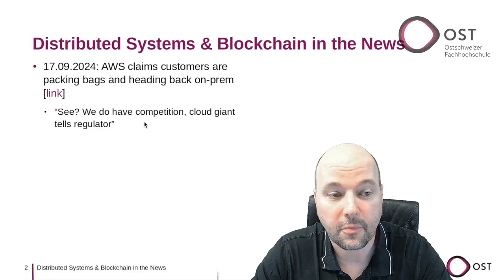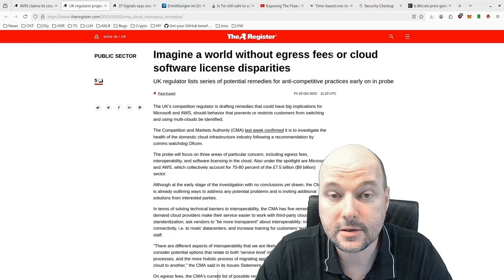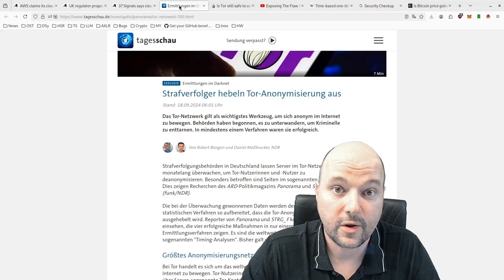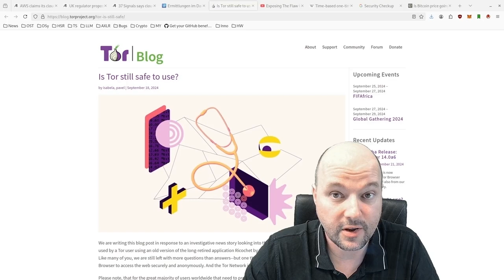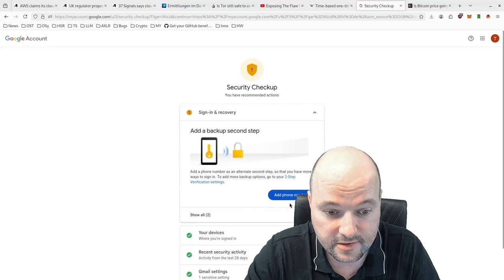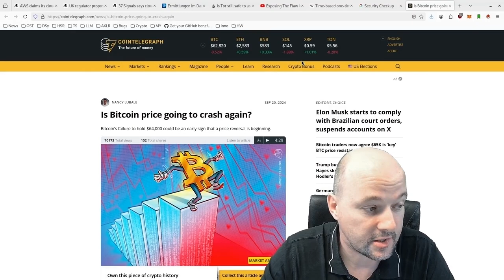Distributed Systems & Blockchain - In the News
This video covers four main topics related to distributed systems and blockchain. It starts with AWS acknowledging competition from on-premises solutions, discussing the trend of "cloud repatriation." The next topic focuses on how German authorities have compromised Tor network anonymity using timing analysis, raising concerns about the privacy of Tor users. The third point highlights the security risks of SMS-based two-factor authentication (2FA) compared to TOTP, with a recommendation to avoid SMS for high-value accounts.